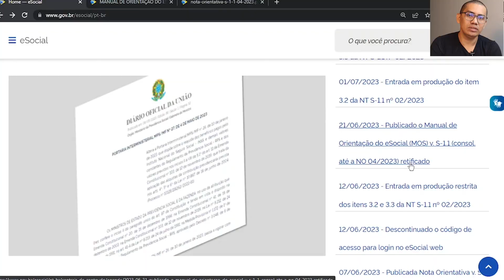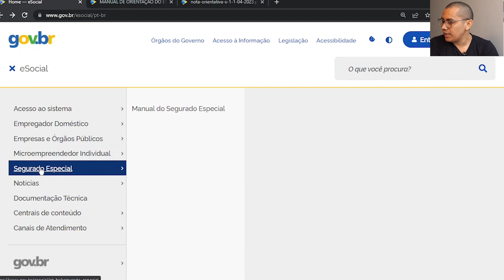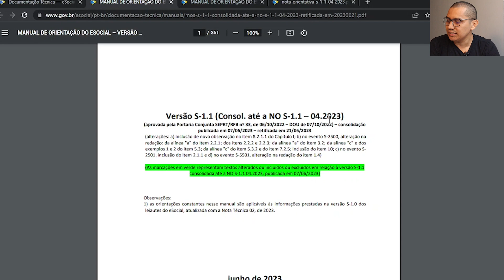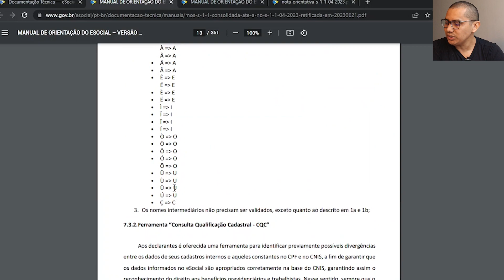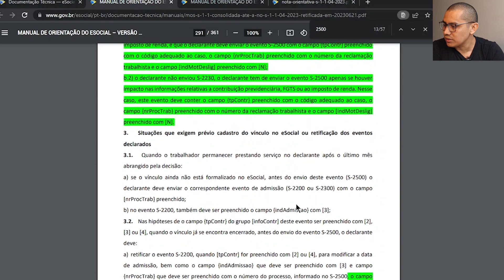PUBLICADO MANUAL DO ESOCIAL | CONSOLIDADA ATÉ A NO S-1.1 04.2023-JUNH/23